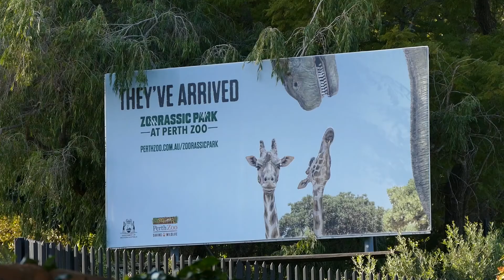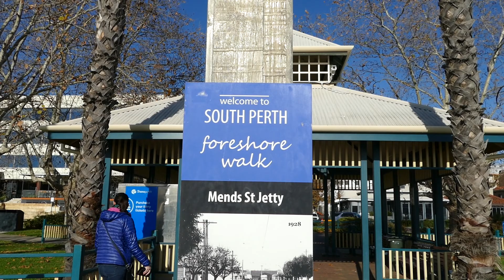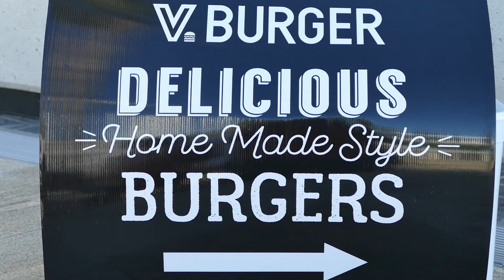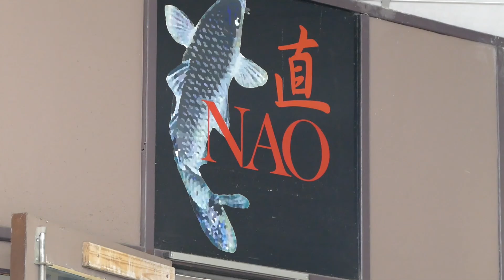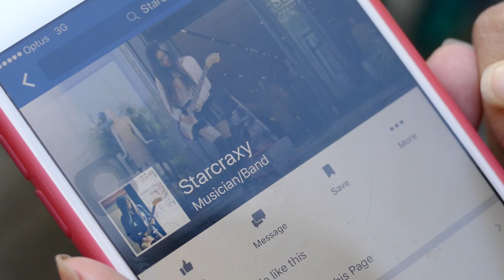Perth Day 3: Spot the Sharks Attacking! (Watch until the end)